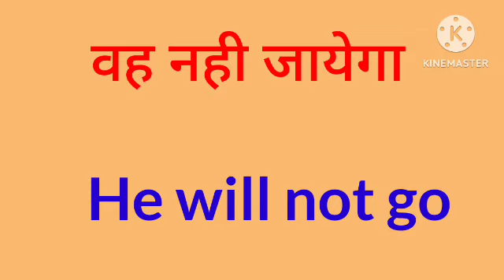vah nahi aayegi ka english translation Kya hoga//vah nahi aayegi ka english translation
vah nahi aayegi ka english translation Kya hoga
vah nahi aayegi ka english translation
vah nahi aayegi ka translation
vah nahi aayegi ka english meaning